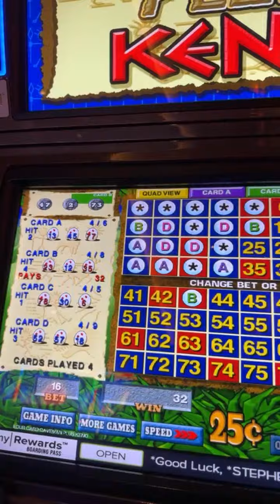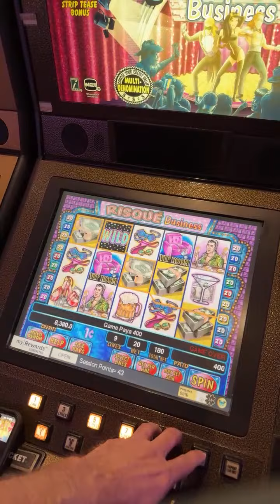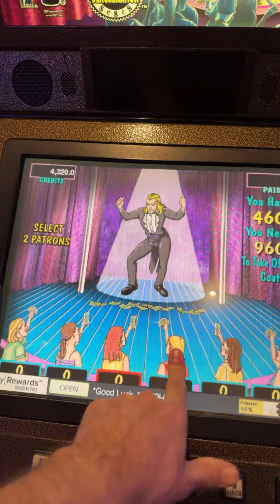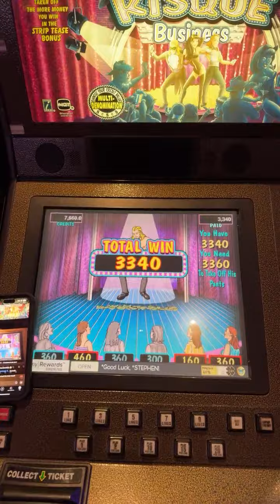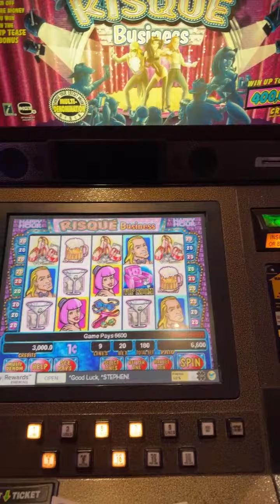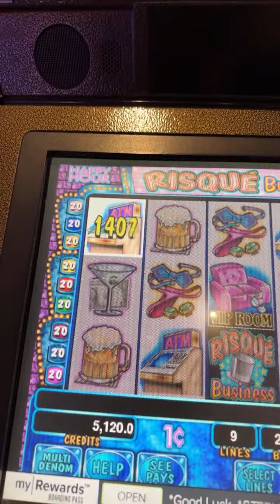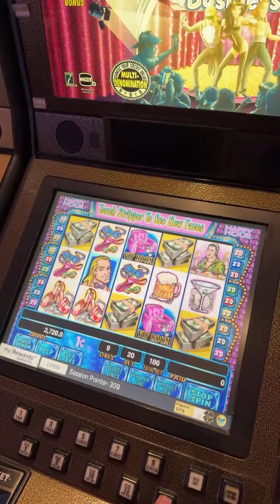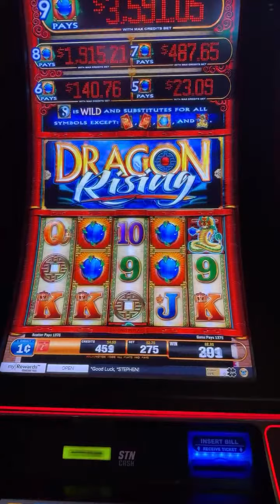RISQUE BUSINESS Session From Live Stream Dancing ROD and Lance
TOP 25 MEMBERS Based Upon Length of Membership starting from the OLDEST!
Marnie B
Seeking Vegas Sunrise
KEZZ 14
Denise Saxton
Great Scott
MomFoodPlantandThingsðŸª´
William Weir
Andy P
Long Shot
Bruce B
Steve Huser
CaptainCrunch72
NES Lotto Scratcher
P Z
T.O. Wildcat
jack.with.an.e
Jenniferlea808
Cry96Tears
DESI G
Mike L
Jeff Mojave
Diana McMahon
Steve O
Laura R
Traci Taylor

LOON - JUST FOR FUN! - Thank you all for your Support:
Quinn Sykes
And
Jess
sel
semore buttz
Mike K
Trkpony
samaa
Kurtis Wiesjahn
Canadian Toker
DrivingInCircles0
Keon Green
Wendy
KingSoloSlots
Marcie T
Chuck 425
Kevin Nin
CircleCity Gabriel
Slotty Math Teacher
Sugit Torolis
Cookee N Beanz
Robert_W
WizardCrystal
patthepiercer
inaluham
Koko B. Wareâ€™s Parrot
RealBron03
William Winnig
Timbo A.
Arizona Cowgirl
Laura S
Barbara L Barr Rose
A91BlueSupra
Anodyne (Erynn)
Arliss
âš¡BOLTHEAD
James aka Rammer Slots
Madonna Cress
Bride of Chucky
Linda RAMSEY
Steve Miller
Connie Thomas
Jo Jo
d baldy
BornOfMetal
Steve Michaels
Lori P.
Fransswwaa
Susan G
2*bummpss
Lizzie Hatch
BOSTO Said So
Duck1220
Black Dr. Phil Speaking
Michael R
Elen Snider
Elaine Clifford
Keithï¼‡s world
Tina H
kevli33
F Donoghue
trijntje oosterhuis
Cristy Welch
Clive. P
Glenn Cole
Mikey Bags Of Money
Cynthia Gagnon
Expressionistix
mom of 1
Ronnie C
Kingfish
Art Bustamante
Amber from Vancouver
Myrna Bergen
Bellylove S
Devon Morrill
Vegas to Cali
KittyKaleidoscope
Kia-Belle
TundraMike
FL Loon news
Steve D
REBEL DAWG ADVENTURE TEAM
Charlie M
marymcq2
ePhoenix
Jeff Bryan
Shree Raman
miss frog
Robyn T
don snider
Jack Stephan
Jim Tompkins
Julie K.
Diane Eichler
Robert Eichler
gary mccord
Robert Rodriguez
Renee T
Traci Taylor
Laura R
Steve O
diana mcmahon
Jeff Mojave
Mike L
DESI G
Cry96Tears
Jenniferlea808
jack.with.an.e
T.O. Wildcat
P Z
NES Lotto Scratcher
captaincrunch72
Steve Houser
Bruce B
Long Shot
Andy P.
William Weir
MomFoodPlantandThingsðŸª´
Great Scott
Denise Saxton
kezz14
Seeking Vegas Sunrise
Marnie B

3 SIMPLE RULES
1) NO POLITICS -RELIGION -CONTROVERSY -SENSATIVE ISSUES- or HEATED TALK
2) Be NICE
3) We do NOT Speak Ill of other Youtube Channels or Other People -

✅ Cash or Crash Las Vegas Live - Dedicated to a Fun and Safe environment for all - Everyone is Welcome.  No Political Arguments, No Religious Jokes or Comments that might offend you or me.  Im a Christian and Pro Jesus - You be You.